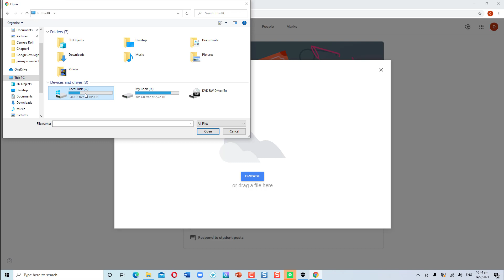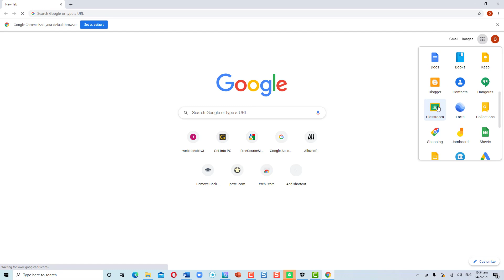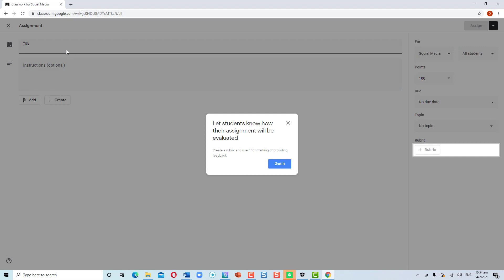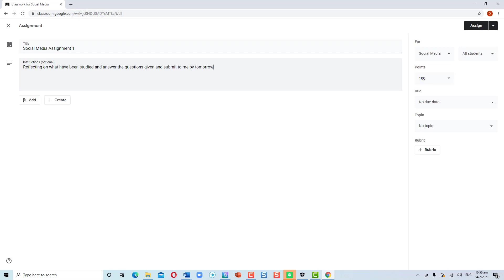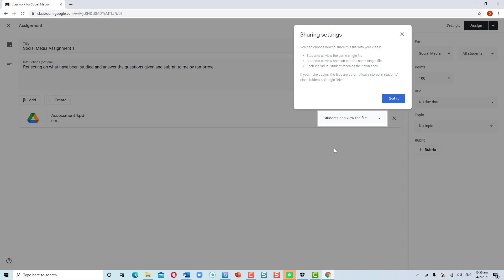Google Classroom - Placing document and assignment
How to place document and assignment in Google Classroom